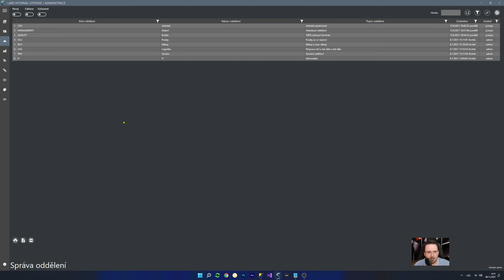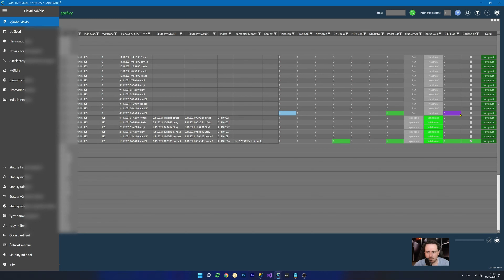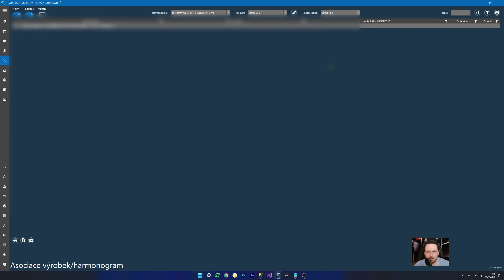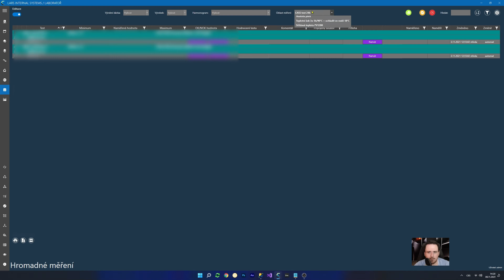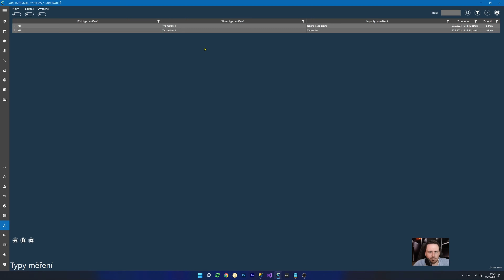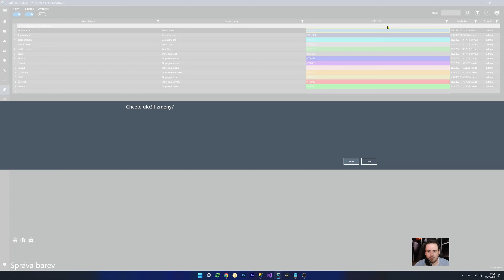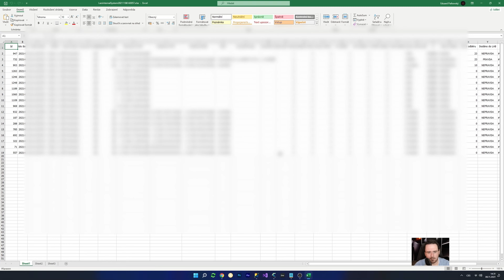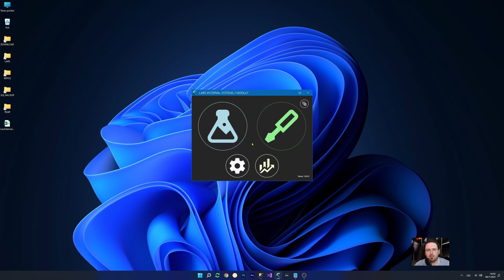Lars Internal Systems - Stručný přehled funkcí [cenzurováno]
Developed by: Eduard Palkovsky
Music & Video by: Eduard Palkovsky

Thanks a lot for your views and comments.